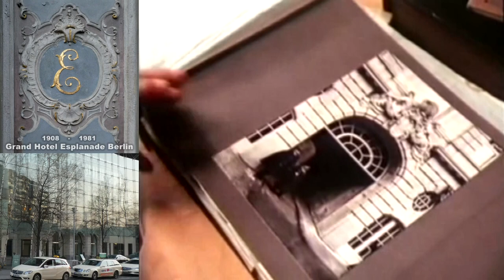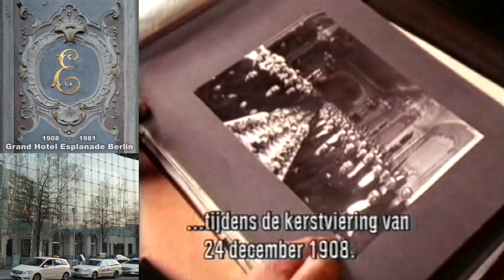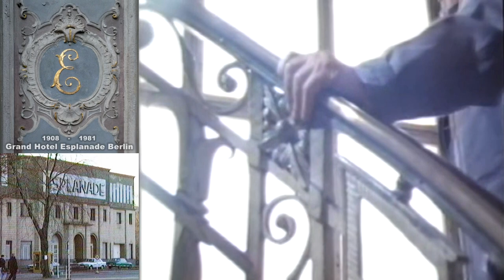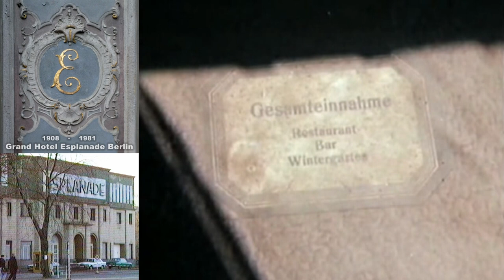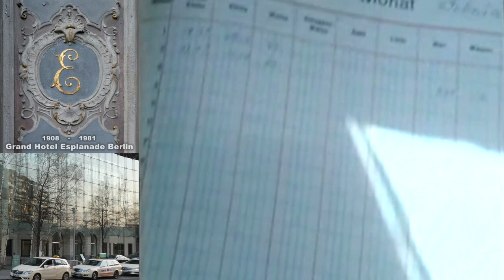Otto Redlin - Hausmeister des ehemaligen Grand Hotels Esplanade - Berlin 1987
Erinnerungen an das ehemalige Grand Hotel Esplanade Berlin aus dem Jahre 1987.
Die gute Seele des Hauses, der Hausmeister Otto Redlin führt durch die Ruine des einstigen Prachthotels Esplanade in der Bellevuestraße in Berlin.